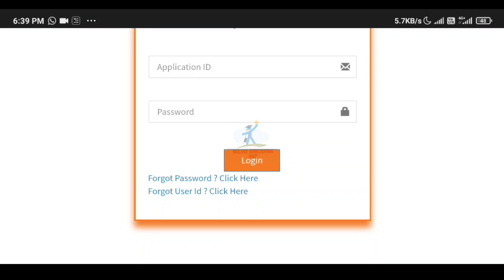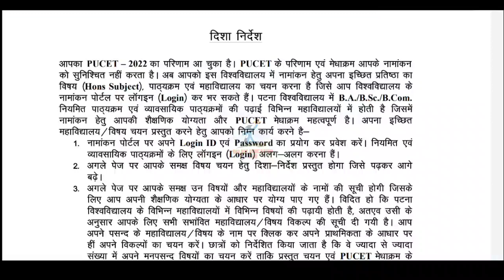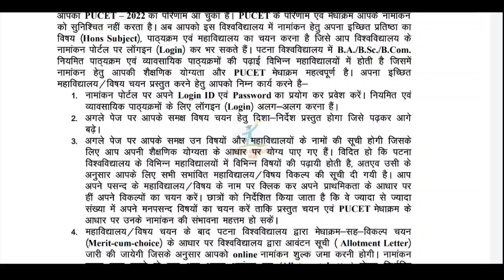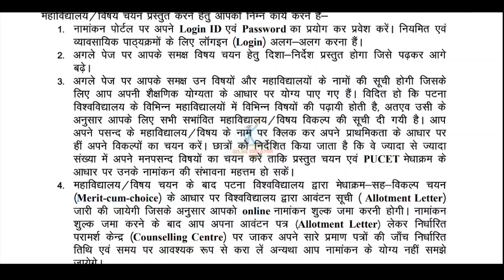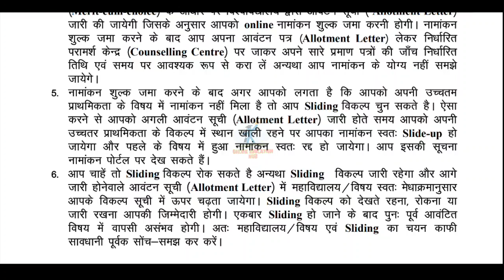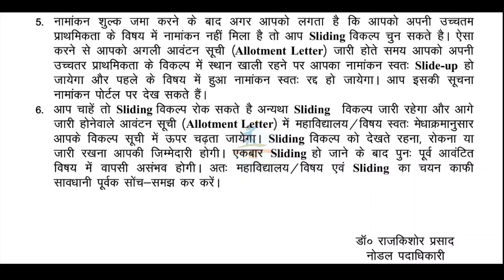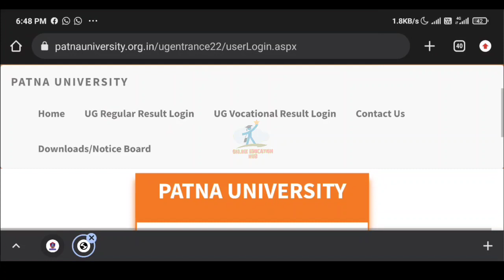Patna University Ug Admission update, Patna university college & subject choice fill kaise kare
patna university, Patna university admission 2022, Patna university college choice kaise kare, Patna university entrance exam result kaise check kare 2022, Patna university admission process 2022, educational point, Patna university college fill choice kaise kare, pu vocational entrance result kab ayega, Patna university entrance exam rank not show, how to college choice fill patna university, patna university pg admission 2022, regular course admissions 2022, ba, bsc, bcom, bba, bmc,
Patna university Ug Admission Update 2022, t

Patna university Admission 2022 College rank|choice filling|1st Cutoff|vocational result| कैसे करे
Patna university आप लोग अपनी अपनी College Login करके

College choice कर लो.. इसमे Result का कोई List नहीं मिलेगा.. जो जो बच्चों ने Entrance Exam दिया था.. वो सभी College choice कर लो..

उसके बाद कल किसी भी time आपका Allotment letter आयेगा.. उसमे login करके आप देख लेना अगर उसमे pDf open हो तो इसका मतलब आपको हो गया नहीं हो तो समझो नहीं हुआ.. वहां पे sorry लिखा मिलेगा.. आप लोगों को... तब आप next list के लिए दोबारा college choice करना और फिर से wait करना धन्यावाद 🙏🙏🙏